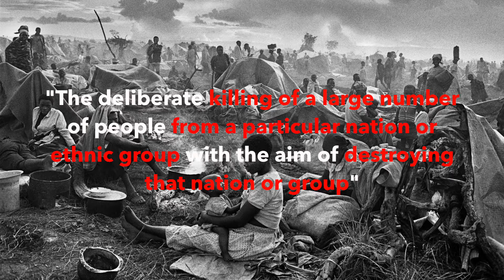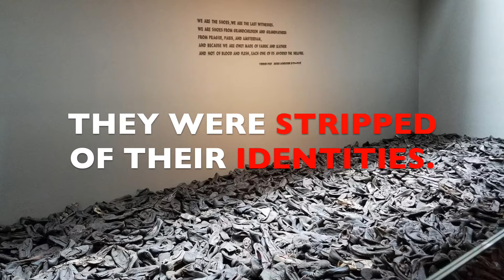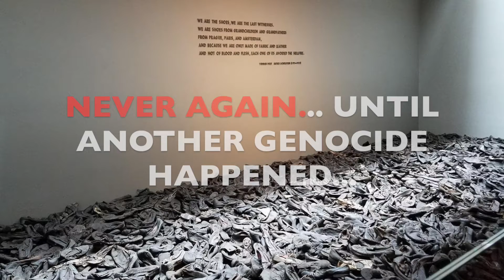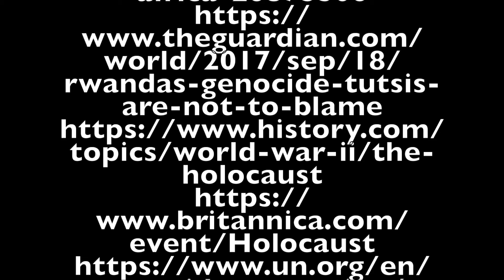STOP GENOCIDE by ALLINA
Genocide Respons Project 2021
Ethics Class